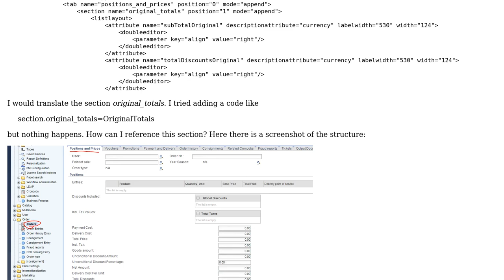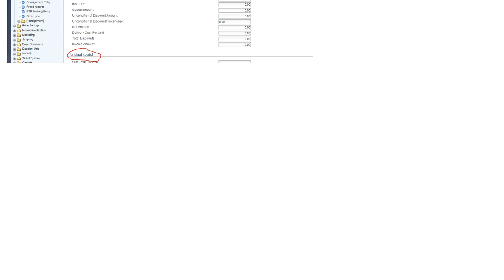Localization in the hmc structure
With thanks & praise to God, and with thanks to the many people who have made this project possible! You are responsible for your own actions.